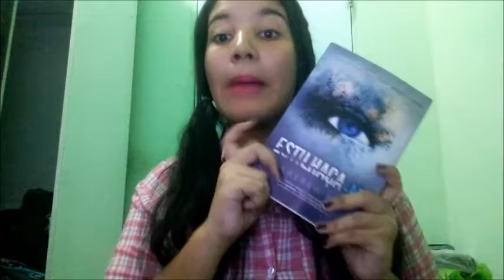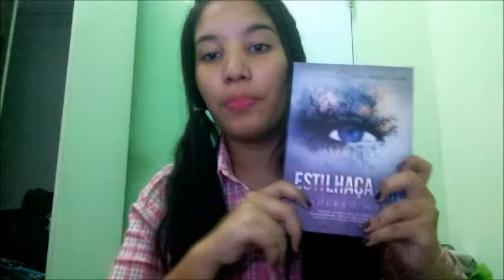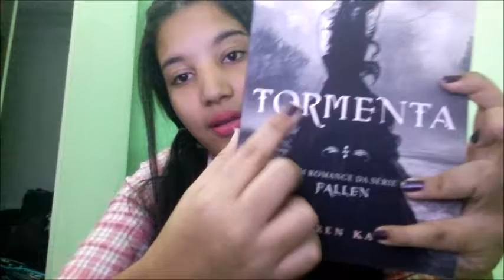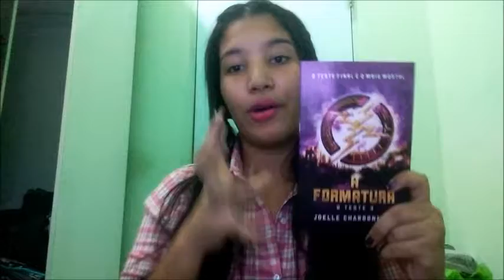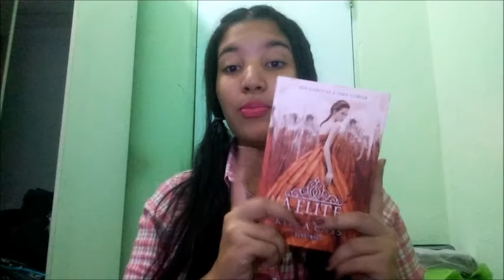As 5 capas mais bonitas da minha estante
Hey galera! estou de volta com mais um video, e dessa vez apresento a vocês as 5 capas mais bonitas da minha estante.